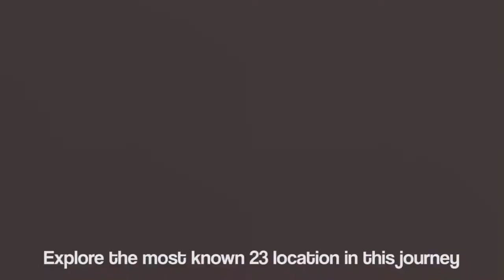Chardham Teaser By Gujarat Cabs & Travels 2021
Dear Trade Partner & Friends, Greeting From Gujarat Cabs & Travels !!!

Launch a New Tour Package On This season Chardham yatra!!!

Place Cover:
Ahmedabad To Jaipur To Delhi To Haridwar To Rishikesh To Barakot To
Hanuman Chatti To Yamunotri To Uttarkashi To Gangotri To Guptkashi To Sitapur
To Songprayag To Kedarnath To Pipalkoti To Joshimath To Badrinath To Rudraprayag
To Gokul To mathura To Virndavan To Ramanreti To Agra To To Shrinathji To
Back Ahmedabad...

Departure Date: 15'May 2021
Arrival Date: 1'june 2021
Days/Night: 17Days/16Nights

Transposition:  2*2 Sleeper Non A.C

Meal: Breakfast-Lunch-Dinner

Accommodation: Hotel Booking (4In1 Room)

Pick Up & Drop Point :

Ahmedabad – R.T.O,
New Vadaj,
A.E.C. Cross Road,
ShivRajni Cross Road
Jashi Ki Rani (Neherunagaer)

Attraction: Charmdham Route

Available: 40Seat

Tour Package By_Gujarat Cabs & Travels
Book Now !!!
REG.OFFICE: 216|A, Galaxy Mall,
Opp.Janshi Ki Rani B.R.T.S Bus Stop,
NeheruNager, Ahmedabad-380015.

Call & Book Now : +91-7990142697